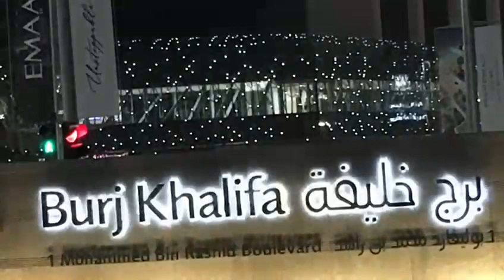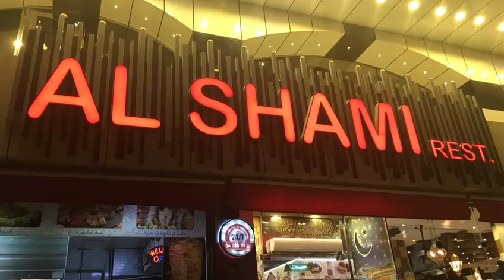Dubai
Video from Mrs Shabbir Hussain